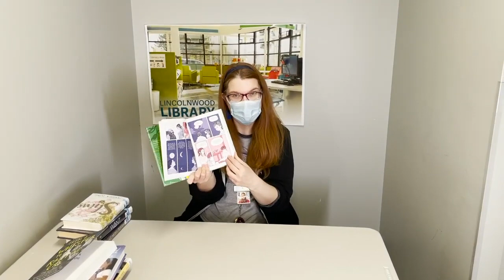Pride Book Recommendations: The Magic Fish by Trung Le Nguyen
Youth & Teen Librarian Eti recommends The Magic Fish by Trung Le Nguyen.